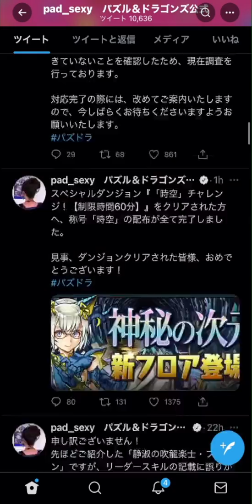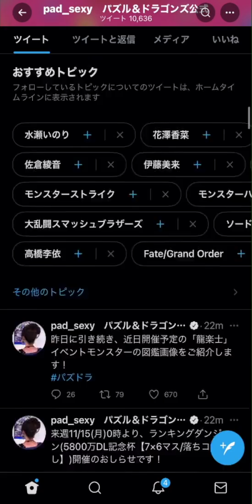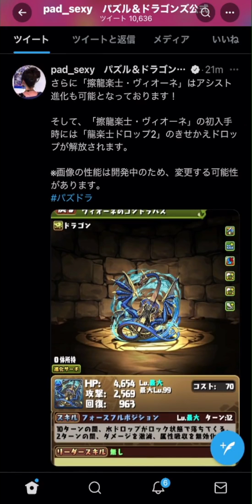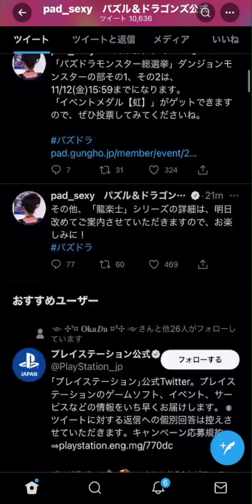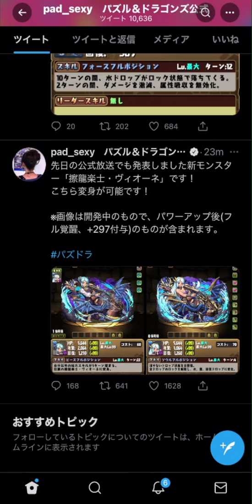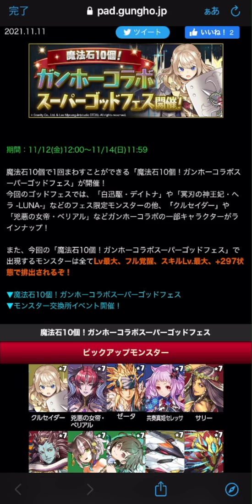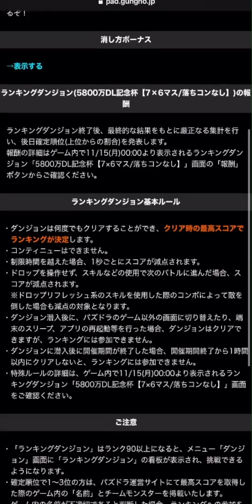龍楽士新キャラ「ヴィオーネ」性能解説！+新イベントも来るぞ～【パズドラ】